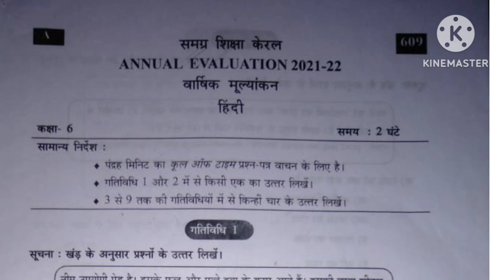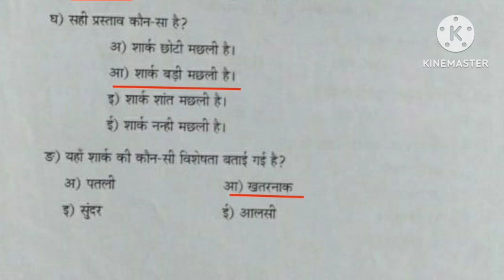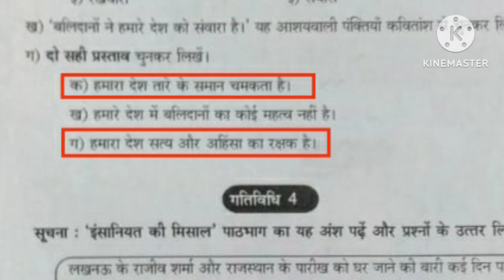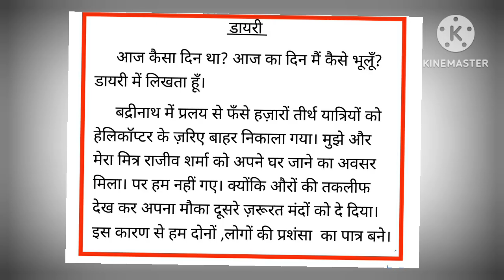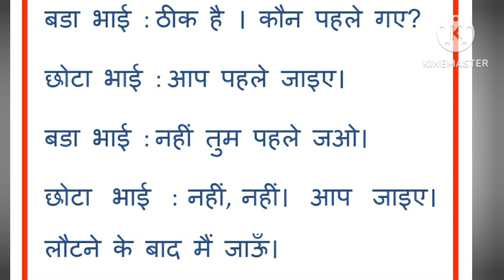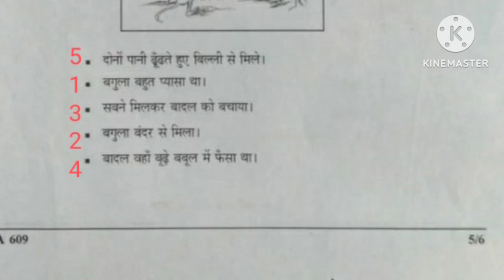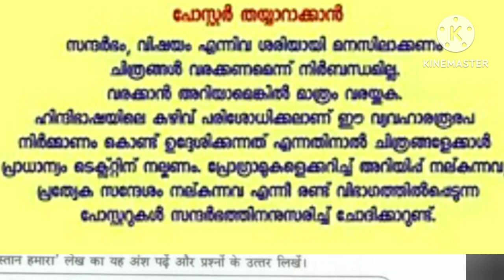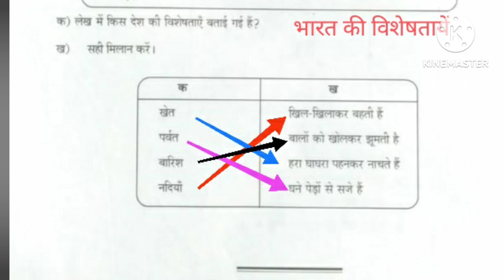STD 6 HINDI ANNUAL EXAM QUESTION PAPER with Answer(Kerala) model Questionpaper 2023